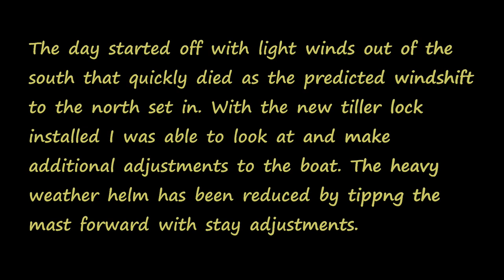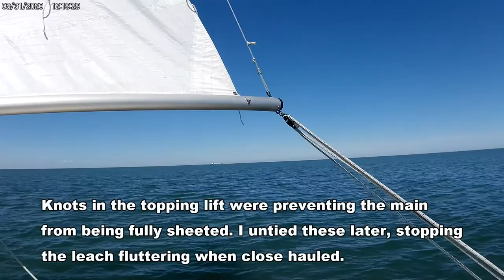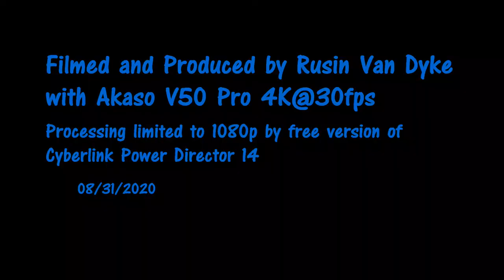Siren 17 - 2nd sail on Lake Erie - Lorain, Ohio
Out for a sail and continuing to work on balancing the boat. This Siren 17 had strong weather helm, to the level of making single-handed sailing in heavier winds very challenging and tiring. Loosening the side stays and taking up the slack with the forestay has reduced this to a manageable level. Raising the centerboard one or two cranks also seems to help while tight on the wind. Installing a tiller lock was also very helpful, providing muscular relief on the tiller and an opportunity to look at other things besides just the boat's heading. (I am not a salesman for this product, it just worked for me, is solid, and well made in the USA. There are cheaper alternatives. With the lock engaged, I could actually relax for a bit and reach into the cabin to grab something to eat without the boat heaving to or tacking. In lighter air I could now also venture to the bow to make adjustments.

Next thing I plan to do is tie a simple metal ring on the jib halyard to act as a pulley and gain more purchase when tensioning. It cost less than a buck for the metal ring vs. $15 for a small Harken block. If I view it as worthwhile, I will film the changes. I have added a small block to the mast base mount and a cleat to the cabin top to allow the main halyard to be led back to the cockpit. This allows raising /lowering and tying off the main from the cockpit. I will test this next time out, and also check to see if an additional block is necessary between the mast and cleat to route the halyard around the hatch top. I don't want to be drilling holes in the cabin top unnecessarily.

Maybe I should plan a sail for next year that has me anchored/docked overnight somewhere?